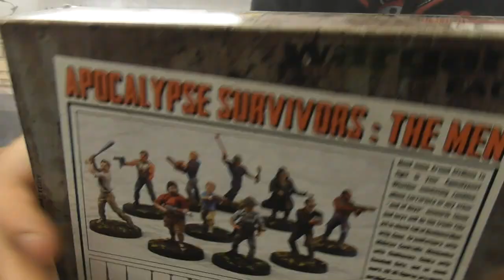Bunkervideos - Laberrunde - die 2 mal wieder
Weihnachtszeit, Bunkerzeit! Wir sitzen mal wieder und labern was das Zeug hält. Nehmt euch die Zeit, setzt euch und schaut doch mal rein :)